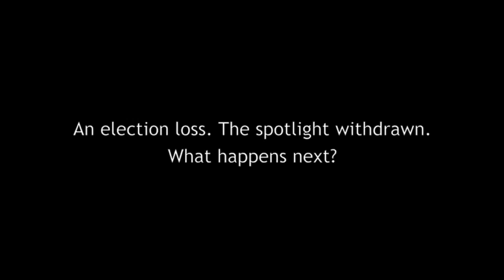Rashawn Davis speaks in the West Ward